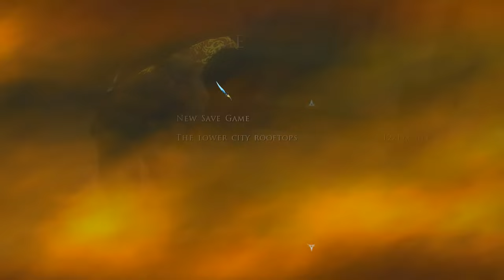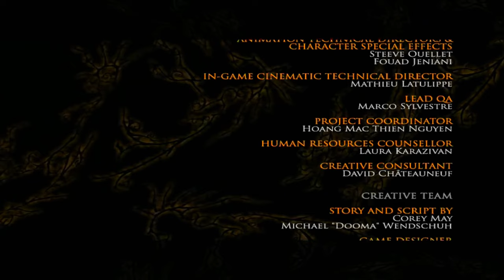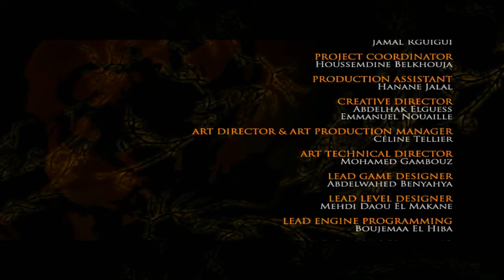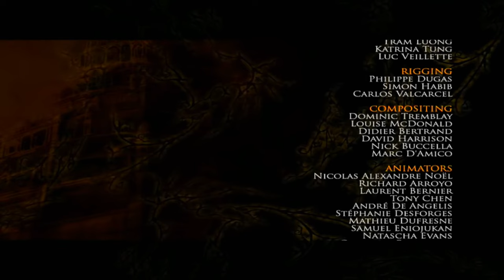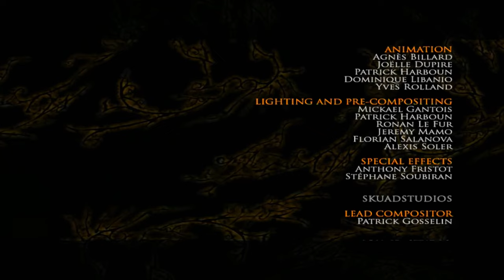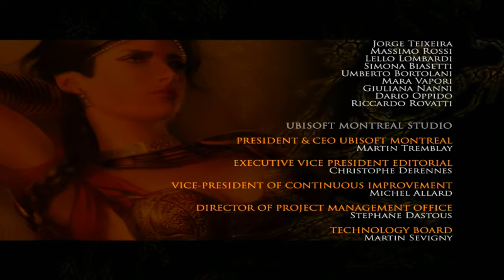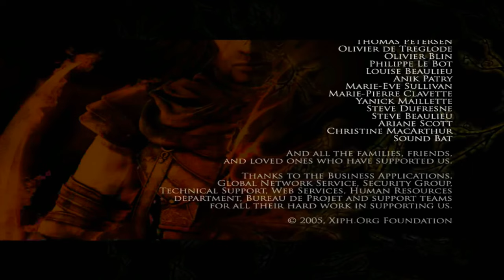PRINCE OF PERSIA THE TWO THRONES Gameplay Walkthrough FULL GAME 100% No Commentary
Welcome to Gamer Monkey ,  your ultimate destination for immersive gaming experiences, epic adventures, and unparalleled entertainment!

🎮 What You Can Expect:
🌟 In-Depth Game Reviews: Get the inside scoop on the latest releases and timeless classics. We break down the pros, cons, and everything in between.

🕹️ Let's Play Series: Watch us tackle challenging quests, engage in epic battles, and embark on unforgettable adventures across various gaming platforms.

🎉 Giveaways and Contests: Participate in exciting contests, challenges, and giveaways for a chance to win fantastic gaming gear and goodies.

🤝 Community Interaction: We love to hear from you! Join our discussions, share your gaming stories, and connect with fellow gamers in our vibrant community.